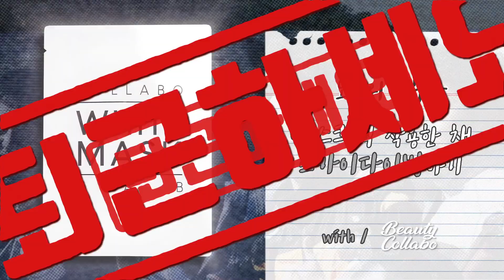[일해라 시리즈 EP.1] 마스크팩하고 스카이다이빙을? ’박팀장’편 l 뷰티시트콤 | Beautycollabo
많이 많이 눌러주세요!

마스크팩 한 장 줄테니까 하늘에서 뛰어내리라고?
상상도 못 할 미션이 펼쳐지는 뷰티콜라보(=토미상회)..!
뷰콜 직원들의 100% 리얼 생존기
일해라, 박팀장!

(오늘도 사무실에서 그는 보이지 않았ㄷr. ★
그는.. 여전히 우리의 동료일까...?)

*뷰티콜라보의 소식을 확인하고 싶다면?!